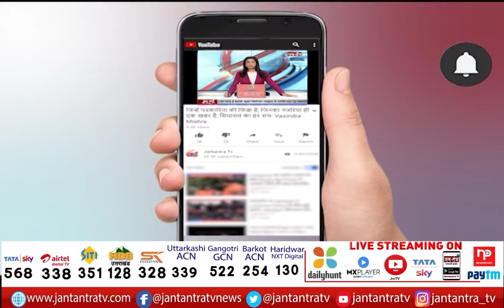5 का Prime Time: मझधार में नैया... मां गंगा बनेंगी खेवैया... | UP Election 2022 | Jantantra TV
About Video: 5 का Prime Time:  मझधार में नैया... मां गंगा बनेंगी खेवैया...

In This Video: 7th Phase Election,
7th Phase Election News,
UP Election 2022,
UP Election 2022 Live,
UP Election 2022 News,
UP Election 2022 Last Phase,
Last Phase Of UP Election 2022,
CM Yogi Adhityanath,
Akhilesh Yadav,
Samajwadi party,
Bhartiya janta party,
Mayawati,
Bahujan Samaj Party,
BJP UP,
SP UP,
BSP UP,